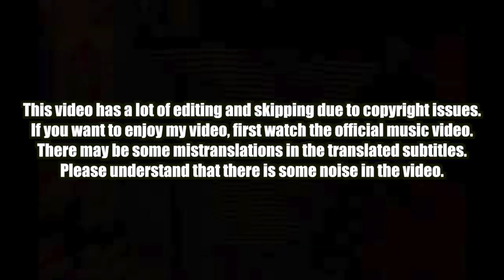🇰🇷🔥Korean Hiphop Junkie react to TAEYANG - 'VIBE (feat. Jimin of BTS)' (ENG SUB)